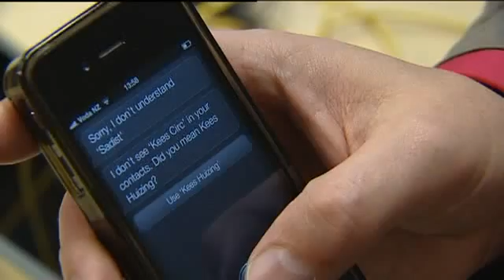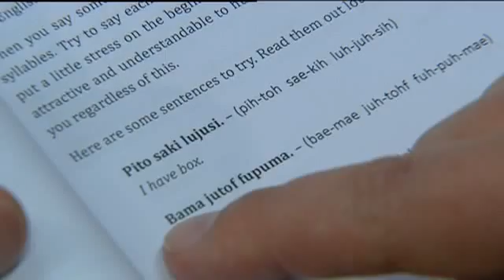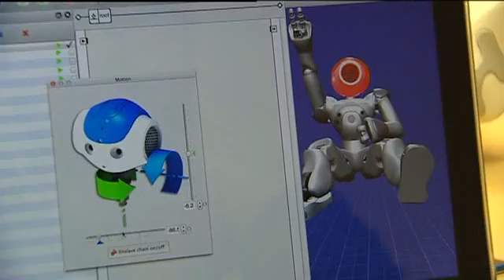New robot-human language developed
Close Up! Reported on our ROILA project.